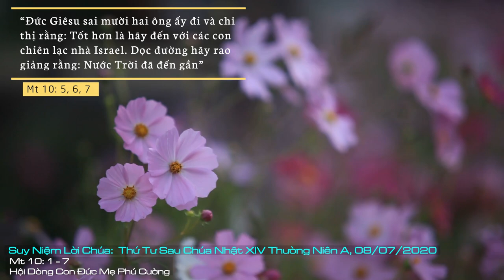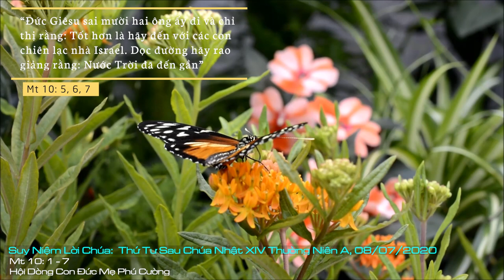Suy Niệm Lời Chúa: Thứ Tư Sau Chúa Nhật XIV Thường Niên A, 08/07/2020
Thứ Tư Sau Chúa Nhật XIV Thường Niên A: Xin cho chúng con biết đem hết khả năng tâm trí để loan báo Tin Mừng cho những anh chị em chúng con gặp gỡ, ngõ hầu mọi người cũng nhận biết và yêu mến Chúa.
Đoạn Tin Mừng trên là phần khởi đầu cho bài giảng của Chúa Giêsu về sứ mạng truyền giáo. Giáo Hội có sứ mạng tiếp nối công cuộc rao giảng Tin Mừng của Chúa Giêsu và đó cũng là sứ mạng của mọi Kitô hữu. Việc truyền giáo không chỉ dành riêng cho các linh mục, tu sĩ hoặc các nhà truyền giáo mà là của mọi tín hữu. Sắc lệnh Tông đồ Giáo dân đã khẳng định rằng: “Ơn gọi Kitô hữu tự bản chất là ơn gọi làm tông đồ”. Chính Đức Thánh Cha Phanxicô đã mời gọi: “Ngày nay còn rất nhiều người không biết Đức Giêsu Kitô. Vì thế, việc rao giảng cho người ngoài Kitô giáo thật là công việc rất khẩn cấp, mà tất cả mọi thành viên của Giáo Hội được kêu gọi để tham dự vào sứ vụ truyền giáo này, bởi vì tự bản tính Giáo Hội là truyền giáo: Giáo Hội được sinh ra để ra đi”.
Cho nên mỗi người Kitô hữu hôm nay phải ý thức hơn về sứ mạng và tầm quan trọng của việc truyền giáo. Sứ mạng cao cả của người môn đệ là người được Đức Kitô sai đi trong Chúa Thánh Thần, để làm chứng nhân cho Nước Trời.
Là Kitô hữu, chúng ta cần có thái độ “ra đi” như ĐGH Phanxicô đã nói trong Tông huấn Evangelii Gaudium. Người mang và sống sứ mạng truyền giáo là người luôn biết “đi ra” khỏi những bận tâm về chính mình để đến với người khác bằng thái độ quên mình, sống chan hoà với những người chung quanh, tinh thần cởi mở, đi đến với người khác, gỡ bỏ những rào cản của nghi kỵ, sợ hãi, thành kiến và óc bảo thủ. Khi đến với người đau khổ, bệnh tật, chúng ta có thể giúp họ can đảm chiến đấu với bệnh tật; khơi lên nguồn sống và niềm hy vọng. Việc đi đến thăm viếng, nâng đỡ, cảm thông sẽ xoa dịu và làm vơi đi nỗi khổ sầu của anh chị em. Quả thực, mỗi chúng ta luôn ý thức và sống sứ mạng truyền giáo như thế, cũng chính là lúc lời loan báo “Nước Trời đã đến gần” lại được vang lên cho mọi người.